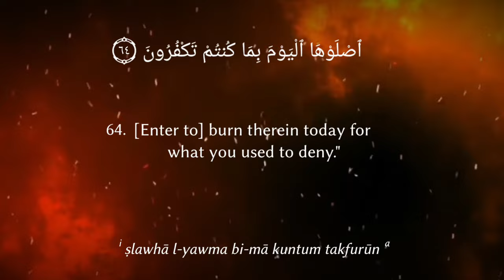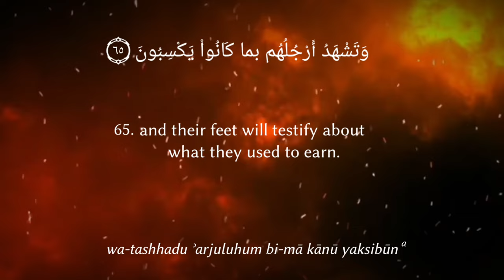Surah Yaseen - Yousef Al Soqeir | سورة ياسين - يوسف الصقير [ENG Transl/Lit] (63 - 65)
Beautiful Recitation by Yousef Al Soqier, most know audio of him reciting verses 63 to 65 of surah Yaseen.

Check our Tiktok and Instagram Page!